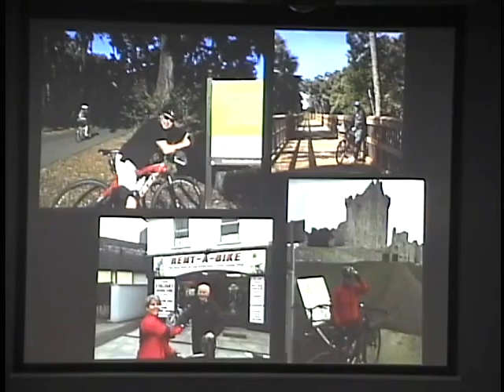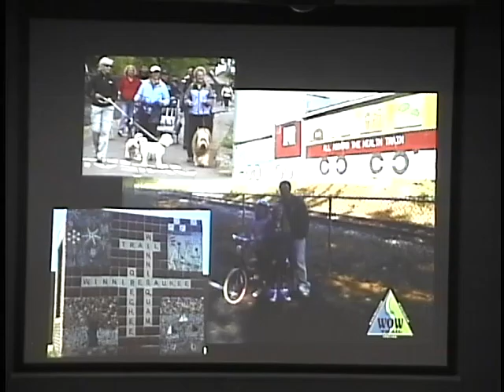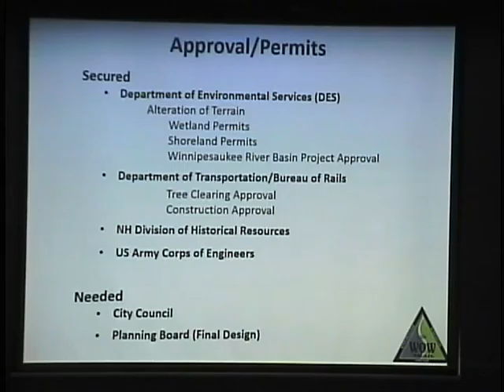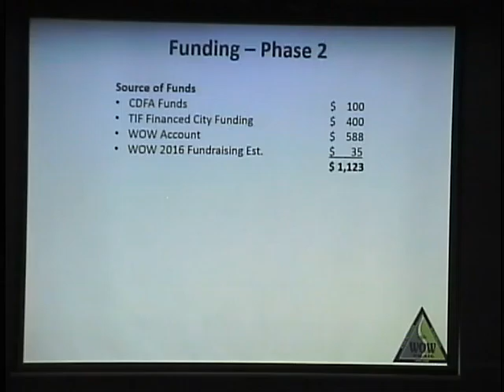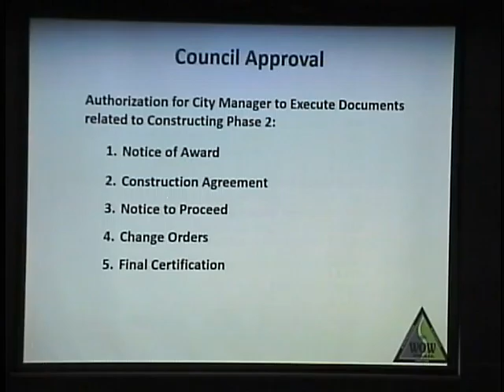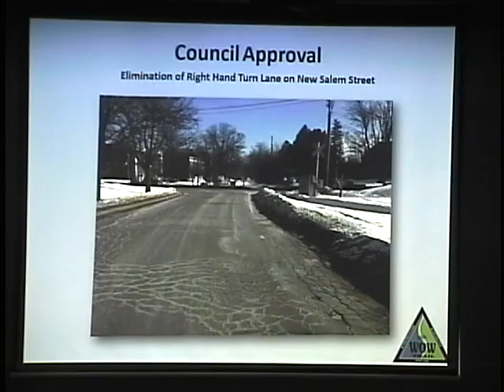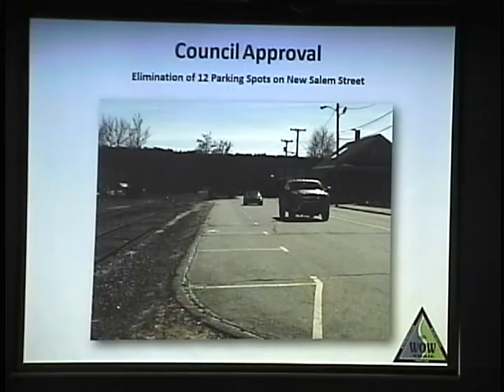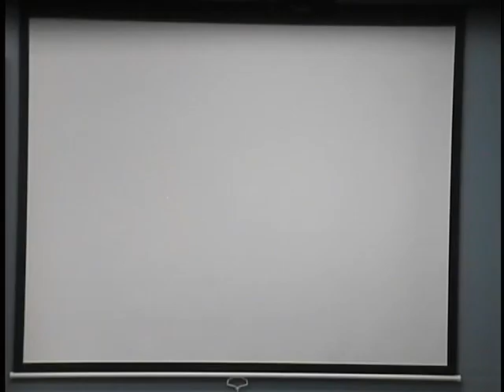Council Meeting April 25 2016